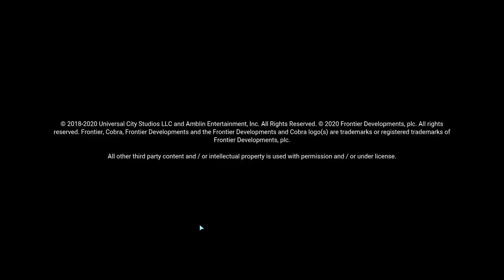Rangers Get Wrecked - Jurassic World Evolution LIVE Part 2 - 23/06/2022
Jurassic World Evolution is a park builder based on the Jurassic World series of movies, where the park you're building is a zoo - for dinosaurs! It's the perfect game for palaeonerd dizzy, come join as we play through the main campaign!

In part 2, we move over to the dangerous isla muerta, to deal with cantankerous weather - and even more cantankerous dinosaurs!

Find out when I go live by following me at the above link, or on twitter